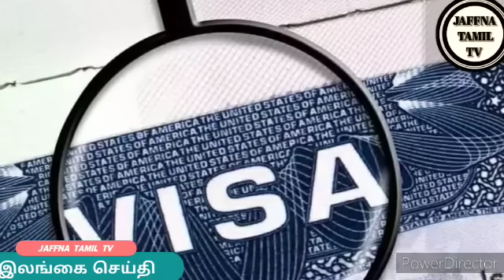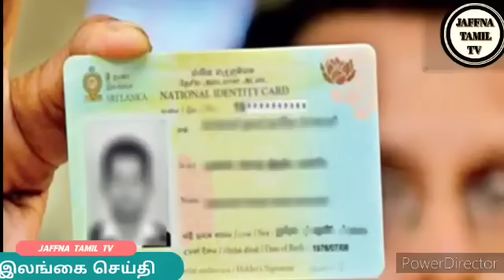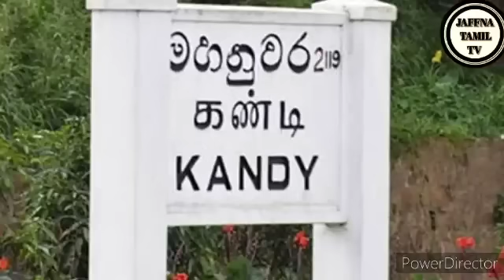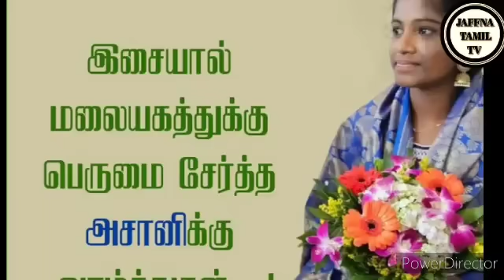Jaffna tamil tv news today 20.12.2023***